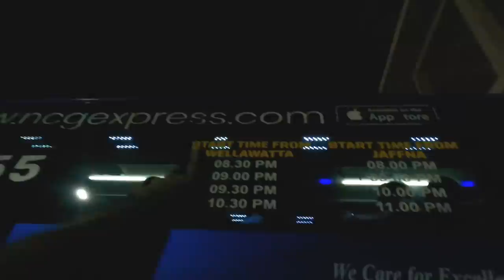யாழ்ப்பாணம் வர காத்திருக்கும் புலம்பெயர் உறவுகளே | Best Bus 🚌 Service in Jaffna to Colombo